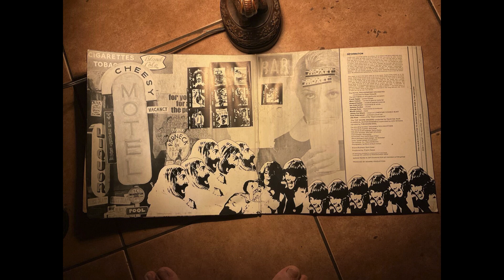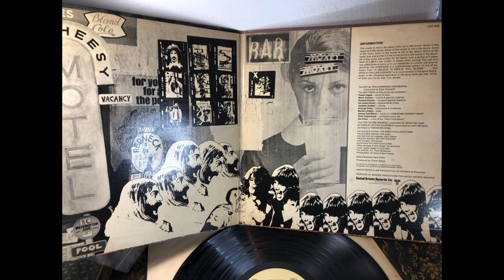She Painted Up Her Face Frank Zappa 1971